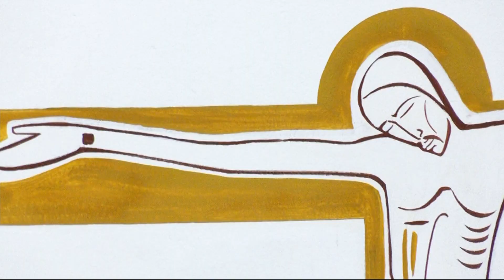João Monteiro de Barros Filho participa de missa dominical no Santuário da Vida - JCTV - 08/11/21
Monteiro Filho, fundador da REDEVIDA, participa de missa dominical no Santuário da Vida. O jornalista comemorou 83 anos de vida no dia 5 de novembro.